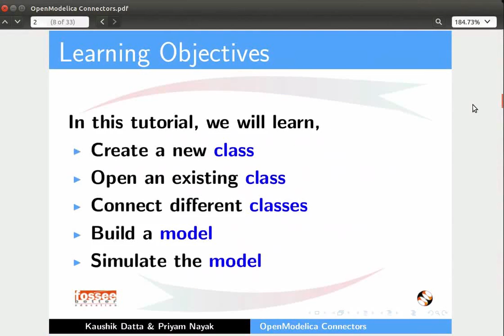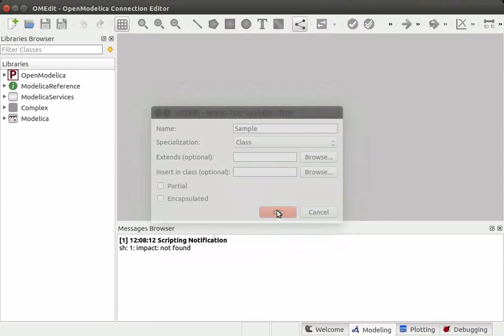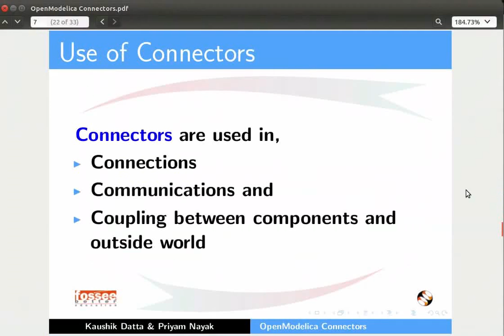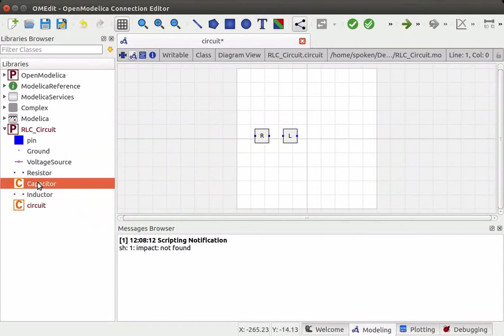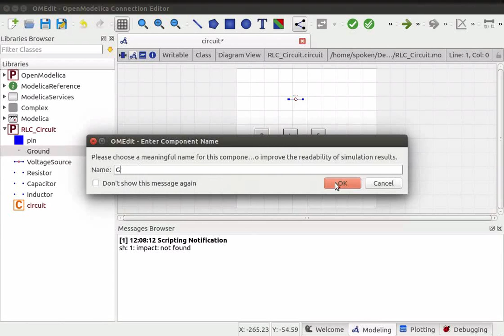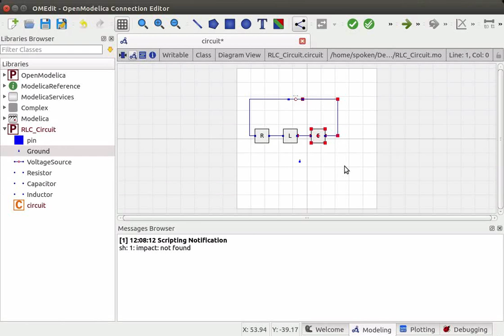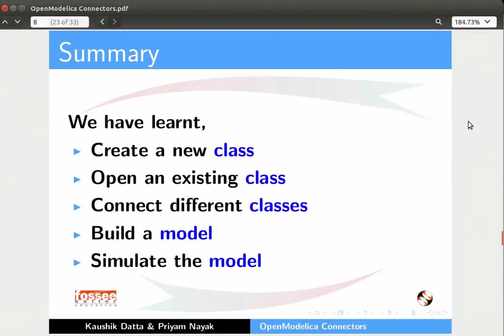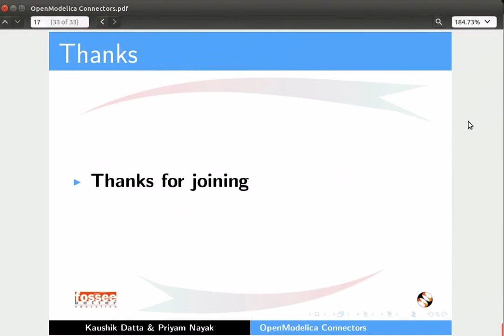OpenModelica Connectors - Oriya